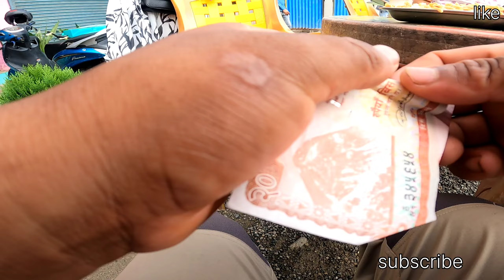घर आउँदा बाटो को बिजोग 😥 ( newvideo 2.7k)